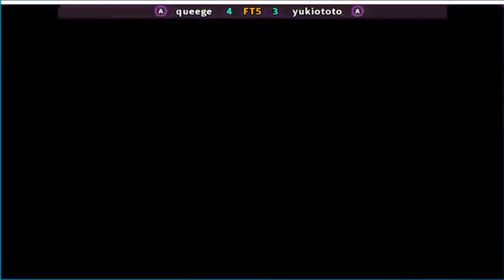Street Fighter III 3rd Strike queege vs yukiototo